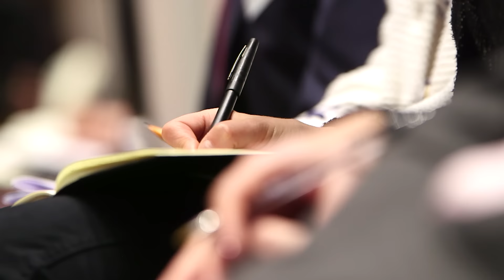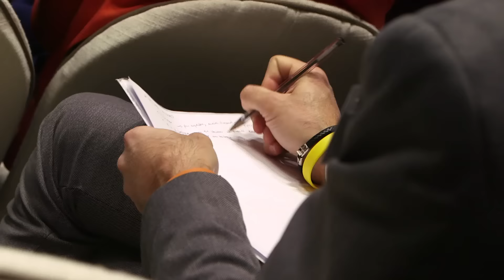Certification Le Robert - Témoignage de Nadège Clauw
Nadège Clauw, responsable marketing d’Ubiqus, présente la Certification Le Robert comme un moyen unique de valoriser ses compétences en français dans une entreprise et qui s’insère parfaitement dans un processus de formation.

Mesurer et faire valoir votre niveau de français, c'est désormais possible grâce à la Certification Le Robert ! Que vous soyez salarié, travailleur indépendant, étudiant ou en recherche d’emploi, la Certification Le Robert est un atout pour votre CV et votre carrière.

La Certification Le Robert en 7 points clés :
1. GLOBALE : elle permet de tester de façon fiable les compétences d’un candidat en langue française (orthographe, grammaire, expression et vocabulaire).
2. RAPIDE : en seulement 1 heure et 45 minutes, à travers 11 types d’exercices et 350 questions à la difficulté progressive.
3. PROFESSIONNELLE : la Certification Le Robert est la seule adaptée au milieu de l’entreprise. Le candidat est testé devant son ordinateur, outil privilégié du salarié, sur des phrases directement issues du monde professionnel.
4. ACCESSIBLE : il est possible de la passer dans un centre d’examen agréé, en entreprise ou même à domicile grâce à un système de vidéosurveillance performant par webcam.
5. IMMÉDIATE : le score sur 1 000 est envoyé par courriel au candidat, immédiatement à l’issue de la session. Il est assorti d’un bilan détaillé nuançant les résultats obtenus.
6. SÉCURISÉE : un code de vérification, destiné à l’employeur ou à l’université, garantit son authenticité.
7. RECONNUE : elle est éligible au Compte Personnel de Formation (CPF).